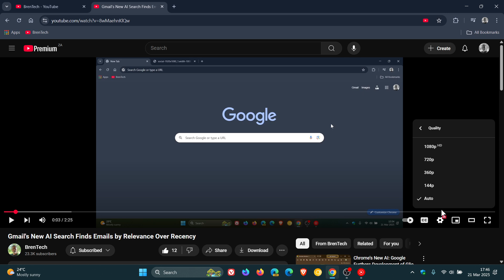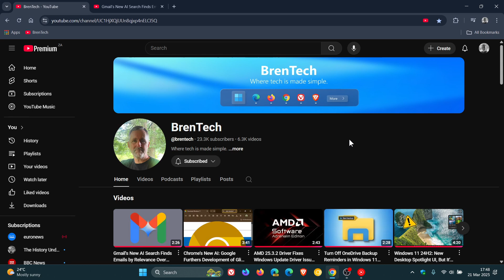YouTube May Finally Let You Adjust Audio Quality (But at a Price)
New code strings in the latest YouTube app beta, hint at an upcoming feature that would allow you to adjust audio quality separately from video quality